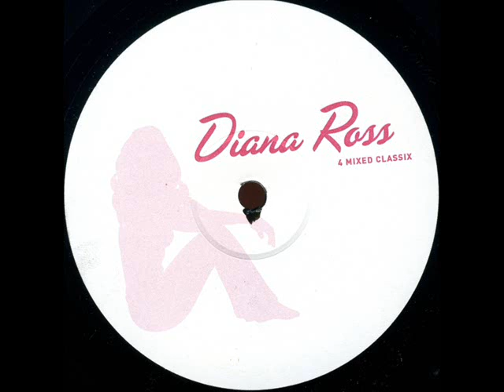Diana Ross - Upside Down (4 Mixed Classix)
Diana Ross - 4 Mixed Classix
A1: Upside Down
Label: Not On Label (Diana Ross) Catalog#: DIANA 001
Format: Vinyl, 12", Unofficial Release, White Label
Country: UK Released: 2003 Genre: Electronic Style:
House, Disco